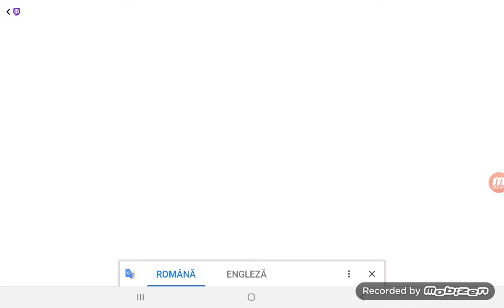RIDDLE SCHOOL 2